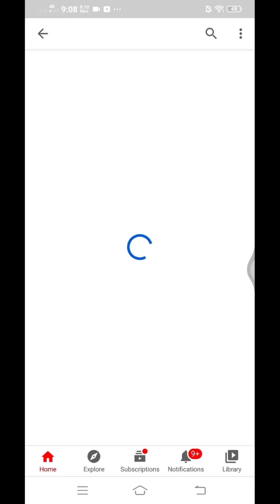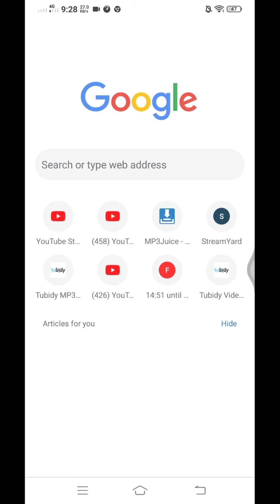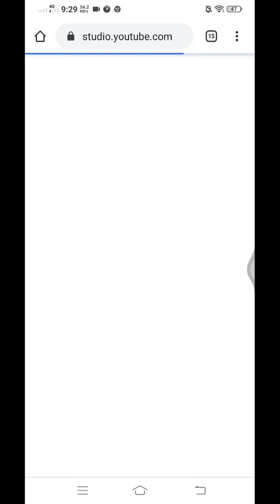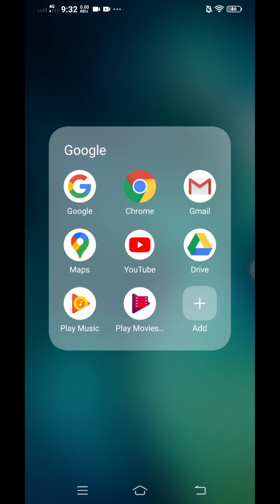How to Premiere | Basic Youtube Tips / Tutorial | Tips for beginners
Welcome to Youtube World. Here's a simple Tip for you🥰